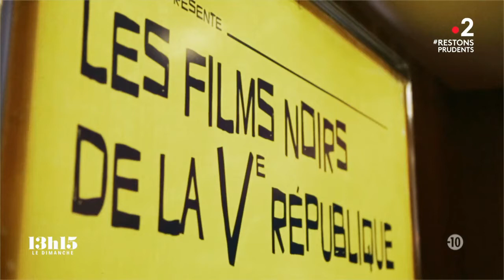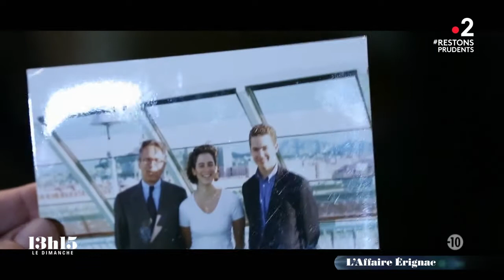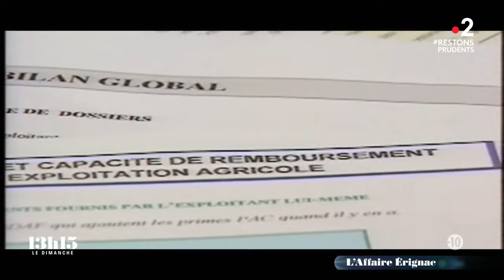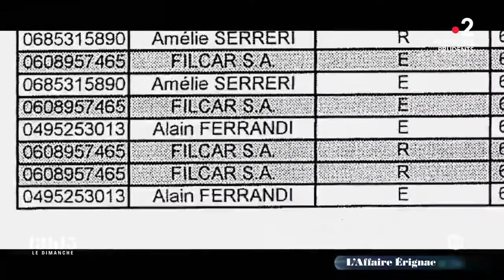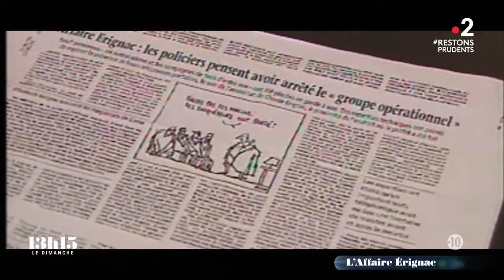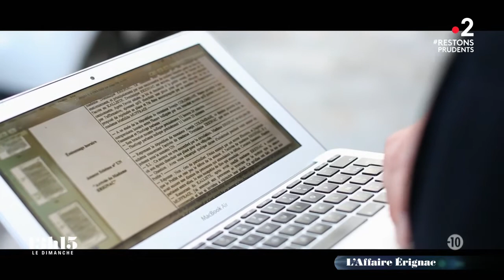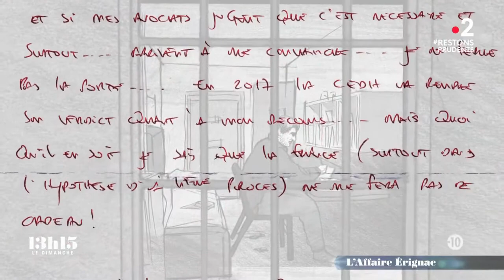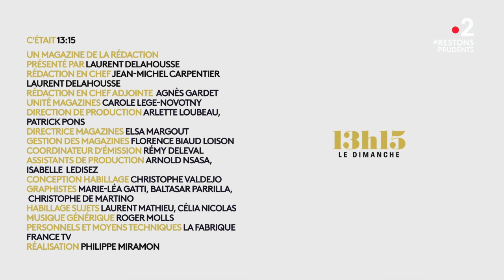L'affaire Erignac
L'assassinat de Claude Erignac préfet de Corse